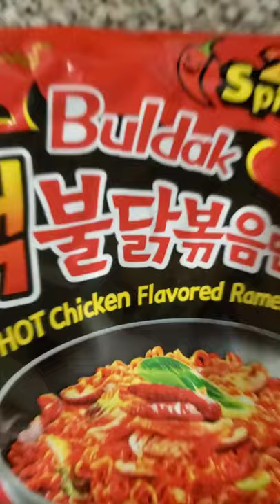2x Spicy Noodles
2x Spicy Noodles
These things are addictive!!